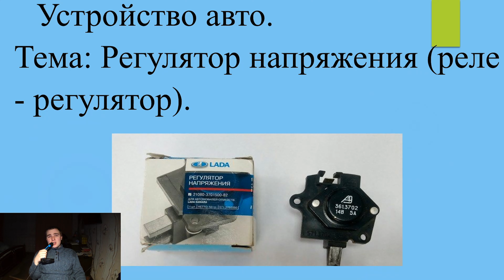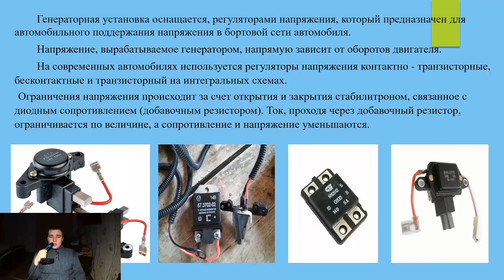[Устройство авто] Регулятор напряжения реле регулятор #27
Устройство авто.
Тема: Регулятор напряжение (реле - регулятор).

27 серия

Генераторная установка оснащается, регуляторами напряжения, который предназначен для автомобильного поддержания напряжения в бортовой сети автомобиля.
Напряжение, вырабатываемое генератором, напрямую зависит от оборотов двигателя.
На современных автомобилях используется регуляторы напряжения контактно - транзисторные, бесконтактные и транзисторный на интегральных схемах.
Ограничения напряжения происходит за счет открытия и закрытия стабилитроном, связанное с диодным сопротивлением (добавочным резистором). Ток, проходя через добавочный резистор, ограничивается по величине, а сопротивление и напряжение уменьшаются.